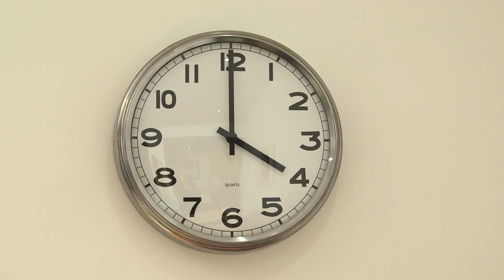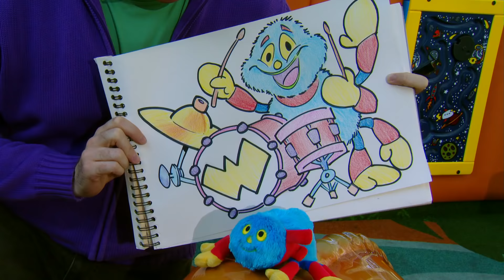@WoollyandTigOfficial- ⭐️Thank You for 2 Million Subscribers! ⭐️| TV Shows for Kids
Woohoo! We've reached 2 million subscribers so enjoy this mega Woolly and Tig special!